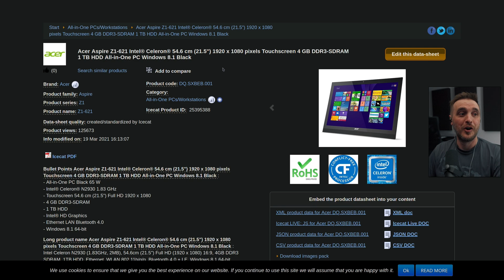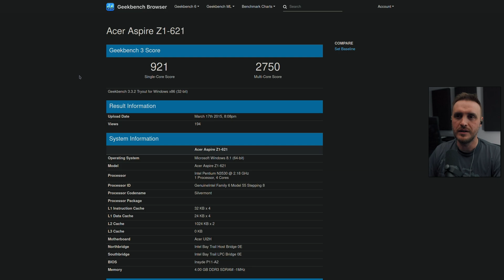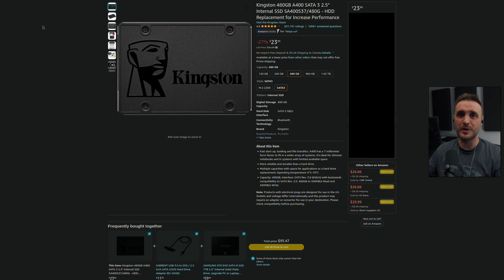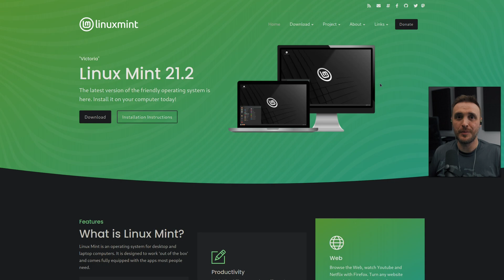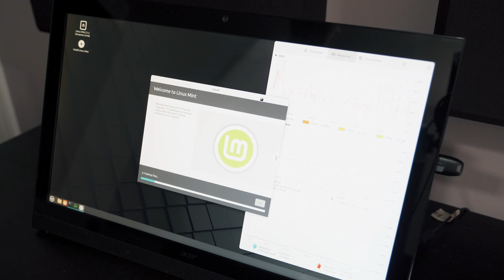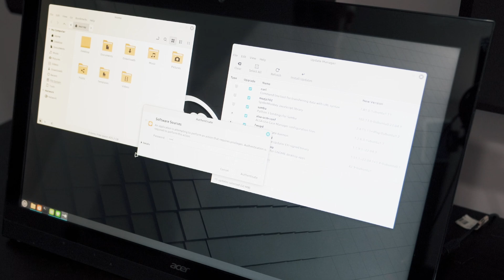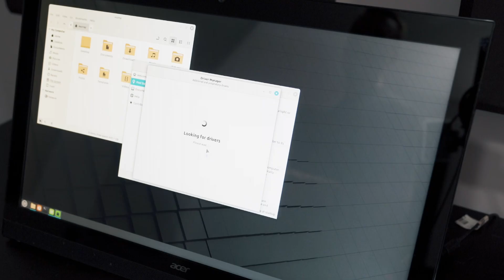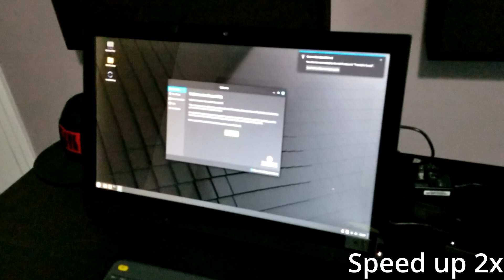Linux revived this 10 years old PC!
Linux is really the best operating system when it comes to use old PC with low specs.

In this video I share my experience after fixing a 10 years old pc by installing a fresh version of Linux on it.

SSD used in this video (Kingston 480GB A400 SATA 3 2.5" Internal SSD SA400S37/480G - HDD Replacement for Increase Performance )

►Livestream - Every Monday, Wednesday and Friday on this channel.

Software used:
►Arch by the way (Garuda)
►GIMP

Chapters:
0:00 - Intro
0:52 - The 10 years old PC
4:38 - The operating system choice
9:03 - The execution of the plan
13:55 - The reaction of the PC owner
16:32 - One month later...